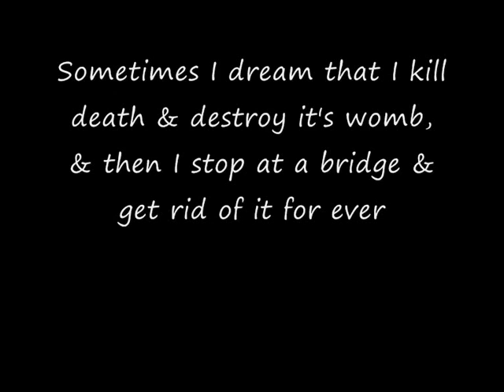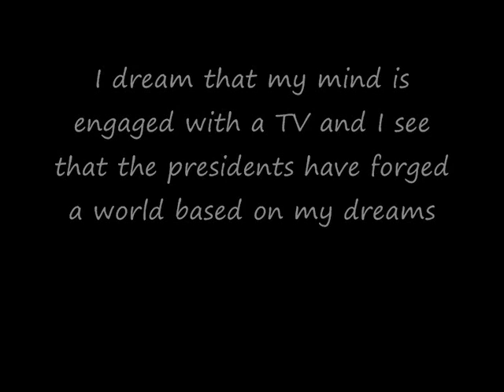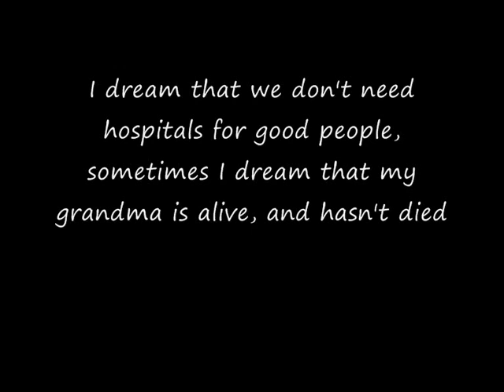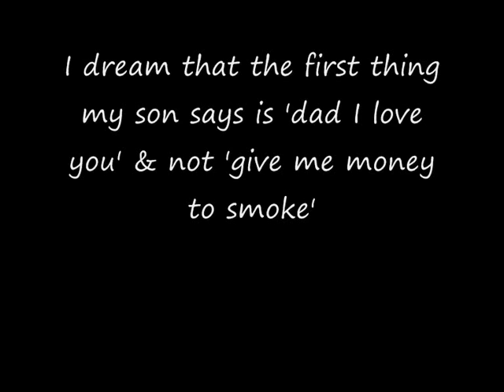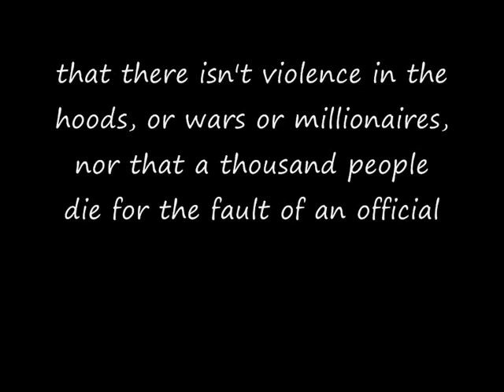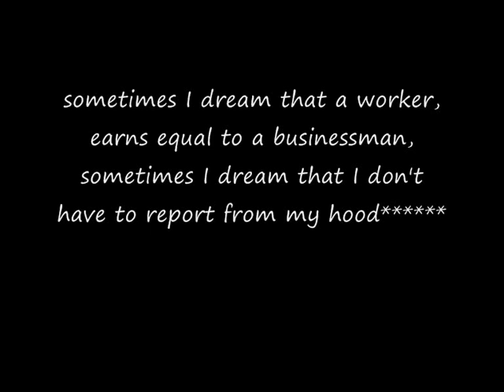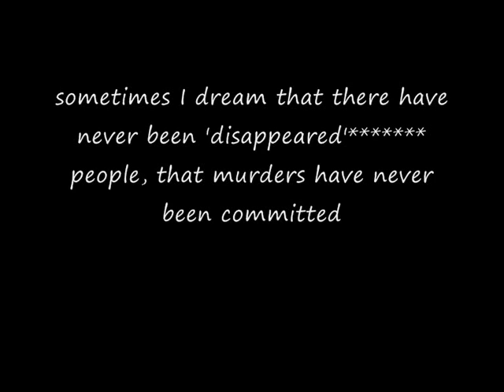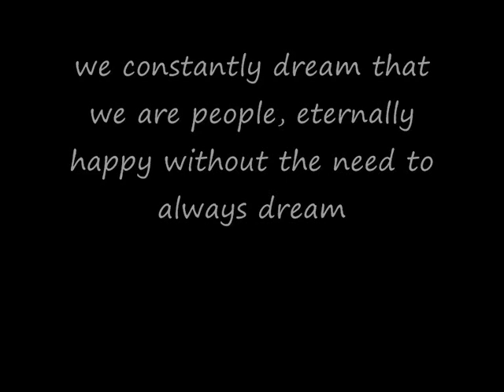Los Aldeanos - A Veces Sueño (Sometimes I Dream) with English Translation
hi all,
i translated this myself. was going to do it for a long time, but only just got round to it. more are coming at some point in the future. the translation is a gist translation for the best equivalent in english, not word for word (that would just sound wierd). comment, rate & enjoy. this is one of my favourite songs.

References:

*: For anyone who doesn't know (not many people), Alcatraz was a famous(ly hard to escape from) high security prison in the USA.

**: This is referring to Cubana flight 455, a cuban airliner which was destroyed in a terrorist attack. Evidence implicated several CIA-linked anti-Castro Cuban exiles and members of the Venezuelan secret police DISIP. At the time, it was the deadliest terrorist airline attack in the western hemisphere, killing all 73 people on board. There were 57 Cubans, 11 Guyanese, and five North Koreans. Among the dead were all 24 members of the 1975 national Cuban Fencing team that had just won all the gold medals in the Central American and Caribbean Championship; many were teenagers.

***: Hatuey was the second prominent anti-colonial fighter in the 'New World', after Anacaona. He is celebrated as 'Cuba's 1st National Hero'.

: Luis Posada Carriles, who was trained by & heavily involved with the CIA, was one of the people who is said to have been involved in the bombing of Cubana 455 (& is known to have been involved in other bombings in Cuba). He has never been brought to justice (though that may soon change...), & currently resides in the USA.

: Vedado is an area near central Havana.

: In Cuba, citizens are required to attend community meetings, which some see as an intrusion on their rights.

: In Latin America, a tactic often used by oppressive dictators/ military groups/ regimes/ gangs/ etc. is to kidnap (& usually kill) people, usually opponents. These people are referred to as the 'disappeared'.